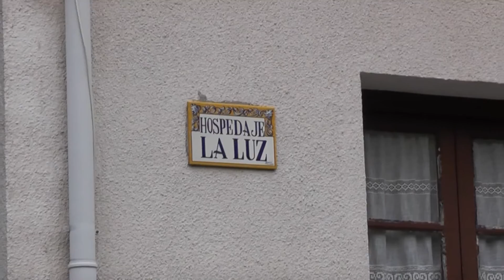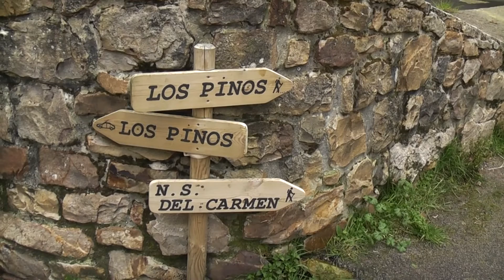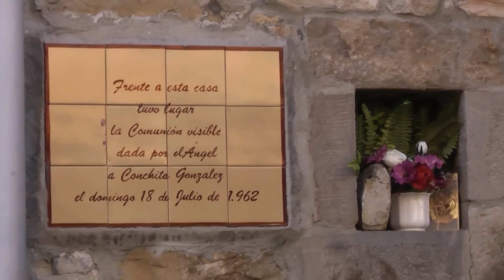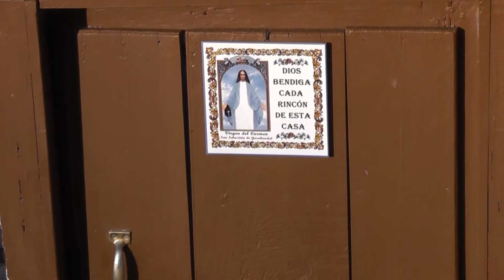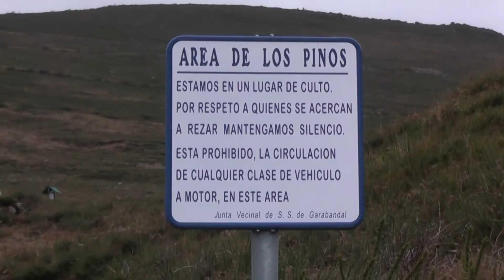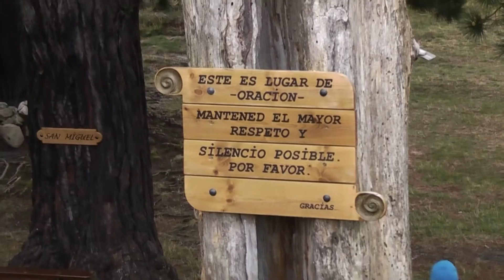Spain, Cantabria, San Sebastian de Garabandal 2014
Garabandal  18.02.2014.